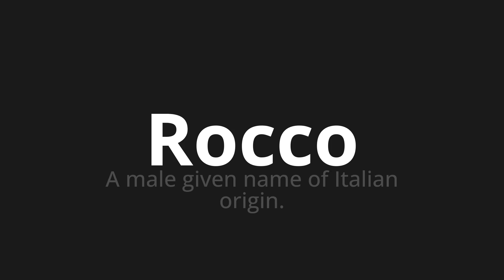How to pronounce Rocco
Master the Pronunciation of 'Rocco Which Means Rocco' - which means : A Male Given Name of Italian Origin. 📝 with @PizzaPronunciation 🎓🗣️ - [Your Guide to Italian]

Learn to pronounce 'Rocco' perfectly in Italian with our easy and engaging tutorial by @PizzaPronunciation! 📖📽️ In this comprehensive video, we provide you with native speaker examples 🗣️👂 and phonetic breakdowns 🎵 to ensure you get the pronunciation just right.

How to say Rocco in Italian